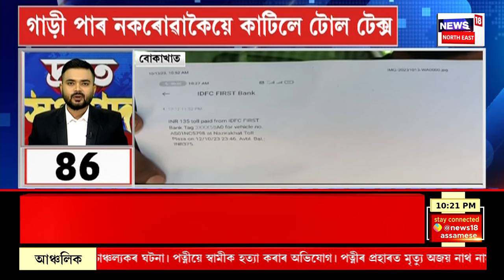SPEED NEWS : গুৱাহাটী ৰে’ল ষ্টেচনত নিয়মীয়া তালাচীৰ সময়তে জব্দ ১ কোটি ১০লাখ টকা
SPEED NEWS | Guwahati ত নগদ ১ কোটি ১০ লাখ টকা জব্দ কৰিছে ৰে’লৱে আৰক্ষীয়ে
*৬ বছৰ ধৰি বিদেশী ঘোষণা কৰা এগৰাকী মহিলাক অৱশেষত স্বদেশী ঘোষণা ন্যায়ালয়ৰ
* Barpeta ত নিজৰ পত্নী-কন্যাক হত্যা কৰি তেজেৰে হাত ৰাঙলী কৰিলে এজন লোকে